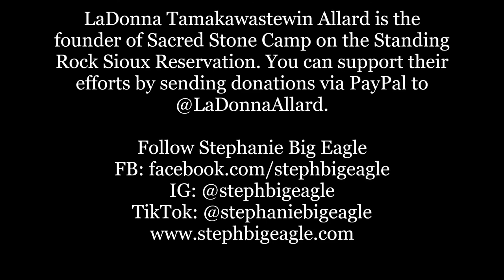The Unspoken History of Dakota & Lakota Tattoos with LaDonna Allard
LaDonna Tamakawastewin Allard is a Dakota and Lakota historian and activist. In April 2016, she helped found the Sacred Stone Camp, a resistance camp of the Dakota Access Pipeline water protector movement, aimed at halting the Dakota Access Pipeline on the Standing Rock Sioux Indian Reservation in North Dakota.

In this video, she discusses the tattoo traditions of her family, or tiospaye, from both her Dakota and Lakota sides.

Stephanie Big Eagle is a Dakota, Lakota, and bi-cultural activist, traditional handpoke tattoo artist, and author of Thunderbird Rising. She has tattooed LaDonna along with many others, and works to help revitalize the tattoo culture amongst the tiospayes of the Oceti Sakowin, or the Lakota, Dakota, and Nakota Nations that choose to do so

Pidamaya ye, thank you very much for sharing with us Auntie, even though you are recovering! Please send prayers for this good-hearted woman!